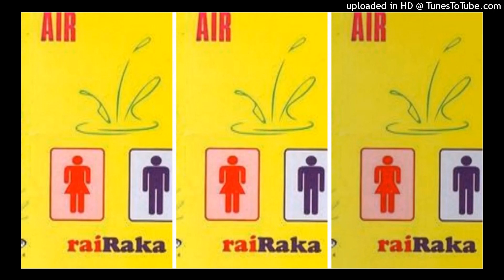Air Band - Album Kedua "Rairaka" (2001) Full Album HQ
Air merupakan duo kakak beradik asal Bandung Beng-beng (gitaris) dan Tata (vocalist) yang dibentuk tahun 1998. Band ini beraliran Pop Alternatif. Bengbeng juga merupakan gitaris dari Pas band yang beraliran rock alternatif.

Konsep musik yang ditawarkan adalah musik yang segar dan melodius.

Hits yang pernah dicetak oleh Air: Bintang, Song For You, Mars

Air sudah memiliki cukup banyak jam terbang dengan manggung di event-event di berbagai tempat di pulau jawa+bali.

Air sedang menggarap beberapa lagu untuk album ketiga-nya.

1st Album
Tittle: AIR (1999)
Sony Music Indonesia
Bintang *
Kala Kau Kembali
I Wanna Be
Hilangkan Sepi
Life Without Pain *
Kisah
Inginku
Bila Kau Rasa
Song For You *
Mama
Teduh (Instrumental)

2nd Album
Tittle: RAIRAKA (2001)
Sony Music Indonesia
Mars *
Hanya Untukmu *
Seandainya
Senangkan dirimu
Putus
Simpan Saja Niatmu
Satu yang ku minta
Semu
Tenderness
Farewell